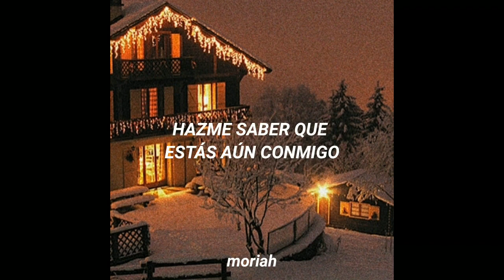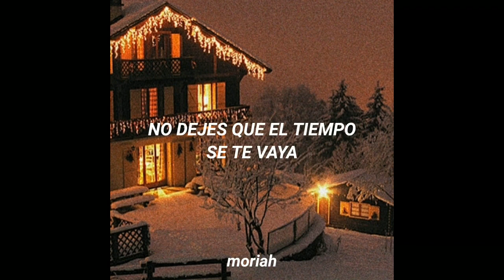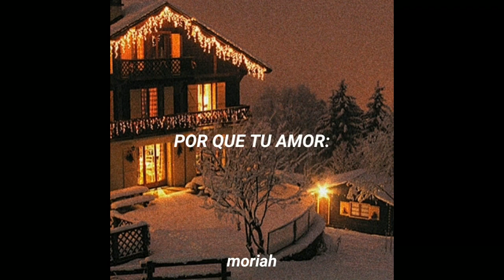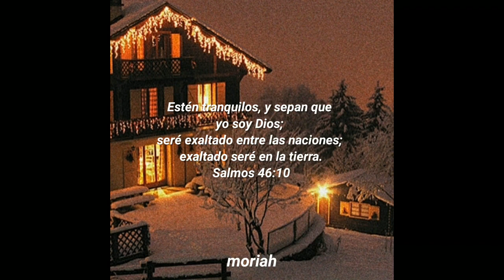Sam Ock - Silent (Sub. Español)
Holaaa, espero que estén bien. He estado algo ocupada con otras cosas y había descuidado esto, pero estoy trabajando en retomarlo. ¡Dios les bendiga muchoo! ♥️

Aclaración: Ni la canción ni la foto me pertenecen. En este caso sólo me encargué de traducir, editar la foto, y crear el video. Todos los créditos a sus respectivos autores.